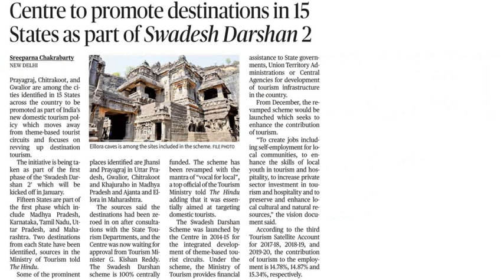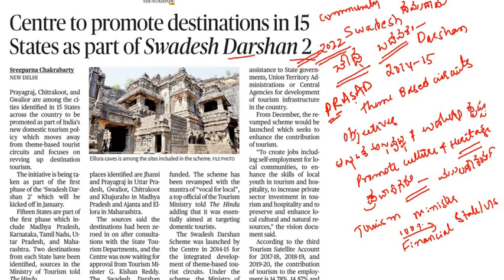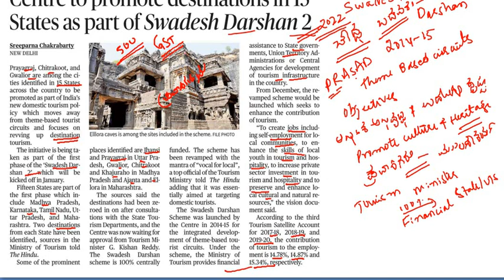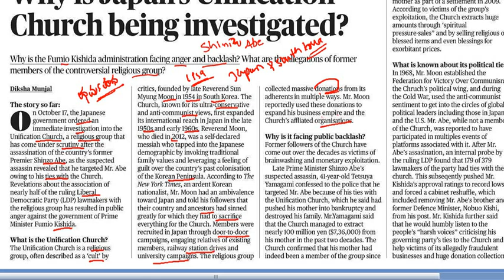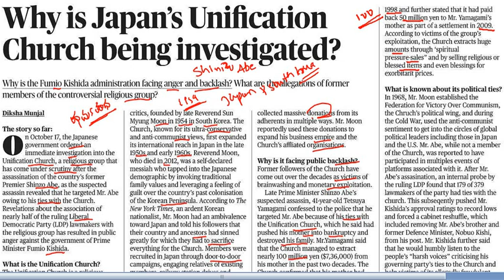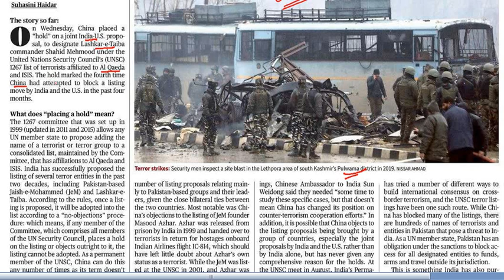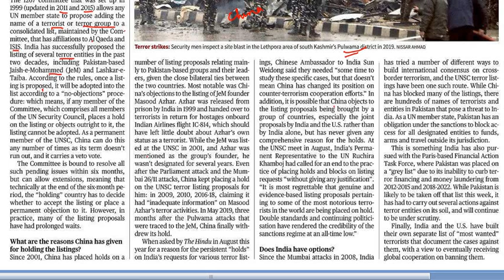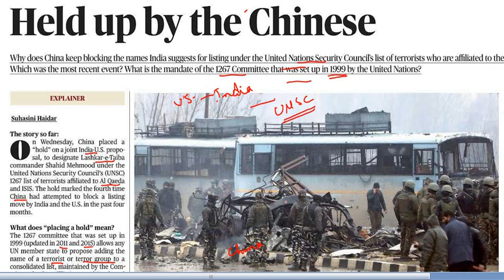October 20th 2022 | The Hindu Newspaper Analysis | Current Affairs | Editorial Analysis